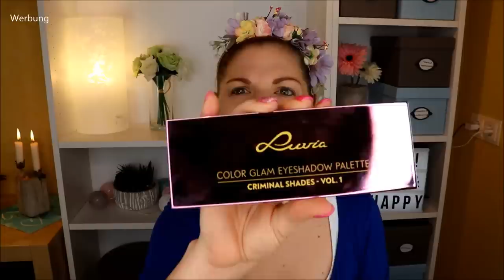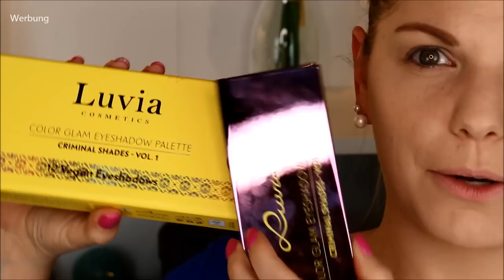Paradiesicher Look mit der Luvia Color Glam Eyeshadow Palette - Criminal Shades Vol. 1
Die Luvia ColorGlam Eyeshadow Palette ist eine der buntesten, welche ich besitze.
Heute testen wir diese zusammen und ich schminke einen ParadiseEyes Look.

Luvia Lidschattenpalette

25 x bunt gemischte Markenkosmetik

Liebe Grüße
Claudi